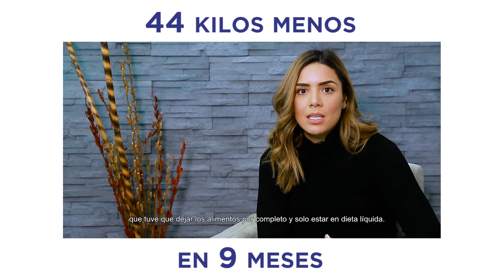Lo único que me arrepiento es no haberlo hecho antes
¡Es la mejor decisión que puedes tomar! Nicole Ibarra nos cuenta sobre su experiencia al realizarse la Manga Gástrica con nosotros. En tan solo 9 meses bajó 44 kilos. ¡Seguimos transformando vidas!

Somos un equipo multidisciplinario y profesional que buscamos recuperar tu salud para que puedas tener una excelente calidad de vida.

¡AGENDA TU CITA HOY!